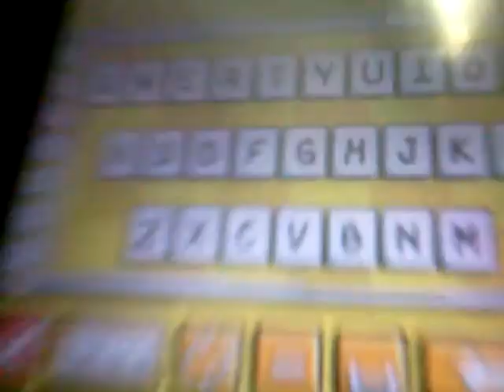Randon Scribblenauts Video